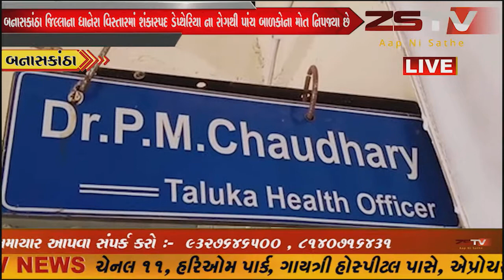બનાસકાંઠા જિલ્લાના ધાનેરા વિસ્તારમાં શંકાસ્પદ ડેપ્થેરિયા ના રોગથી પાંચ બાળકોના મોત નિપજ્યા છે